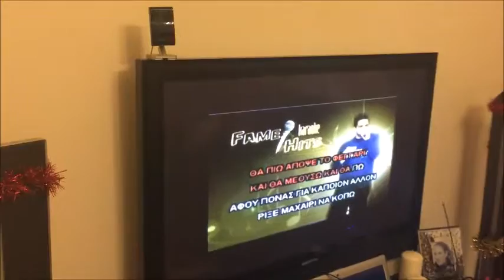χριστουγεννα πρωτοχρονια 2015-16!